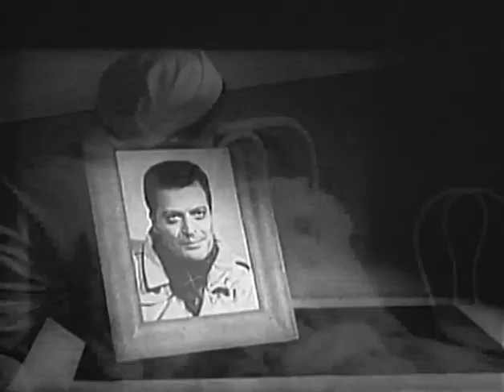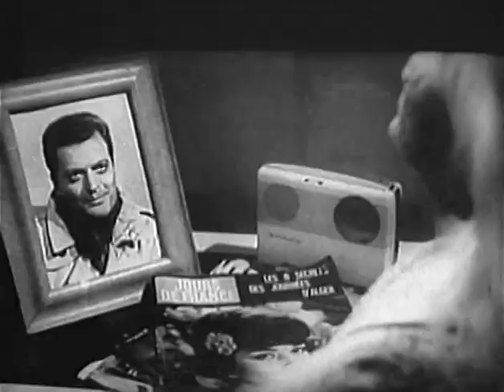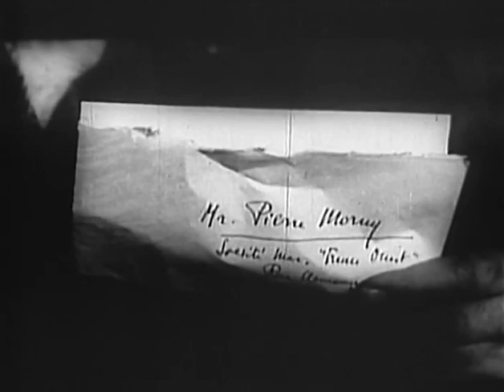Atomic Age Vampire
Atom Age Vampire (Italian: Seddok, l'erede di Satana) is a 1960 Italian horror film directed by Anton Giulio Majano. Shot in black-and-white, the film was produced by Elio Ippolito Mellino and stars Alberto Lupo, Susanne Loret, and Sergio Fantoni. This film is in the Public Domain.